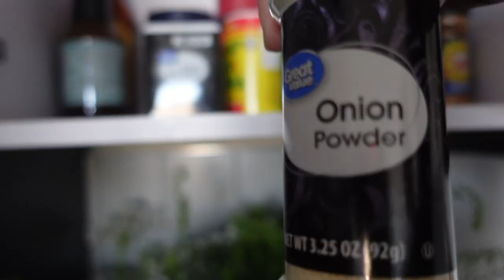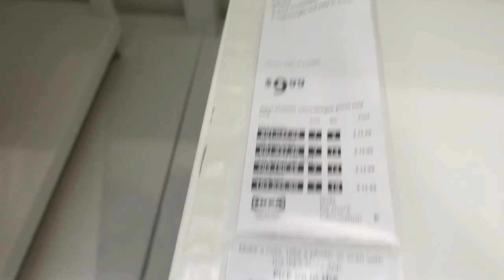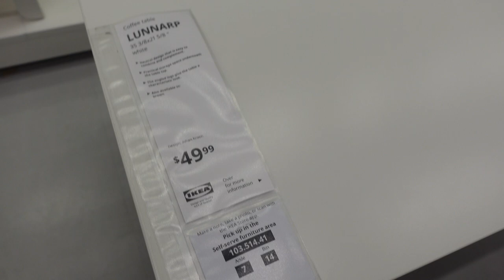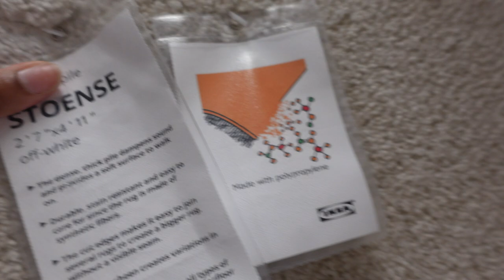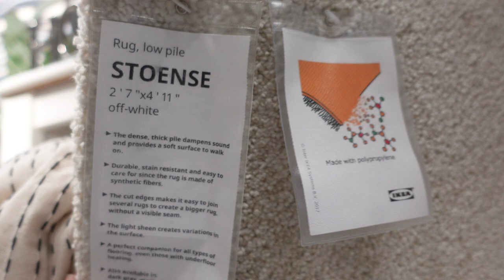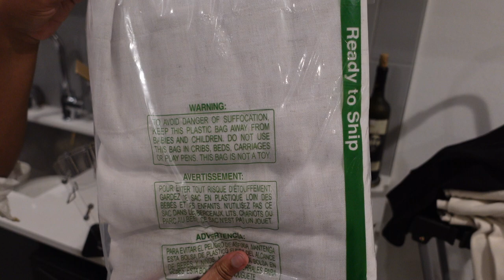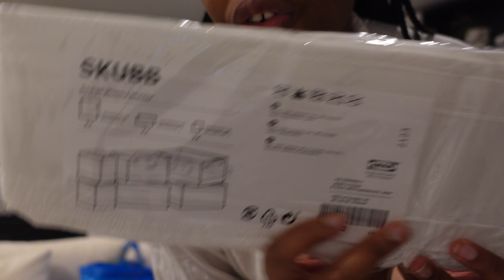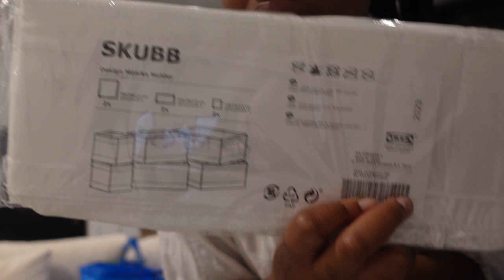MOVING VLOG #3| NEW RUG| NEW CONSOLE TABLE| IKEA RUN| AMAZON HAUL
Hey guys welcome to moving vlog #3! Let me know below in the comments section what you think about my new rug and console table!